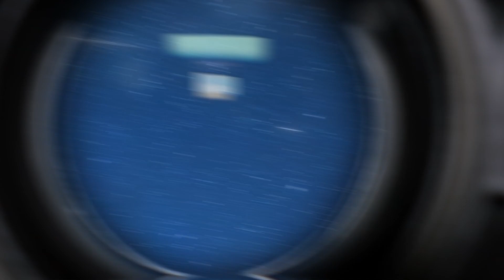Is Omuamua a Alien ship? Revealing the Truth to Debunk Fake News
In this episode, we'll discuss "Is Omuamua an Alien Ship? Neil deGrasse Tyson Resolve The Mystery" and the impact it has on our understanding of the universe.

Join us as "Neil deGrasse Tyson Unravels the Mystery" of Omuamua. Is it an alien ship or a natural celestial object? We'll explore all the theories and evidence in this comprehensive analysis.

Discover "The Omuamua Enigma" and how it has captivated the scientific community. "Is it an Alien Ship?" is the question on everyone's mind, and who better to investigate than Neil deGrasse Tyson himself.

Experience "Neil deGrasse Tyson's Investigation" into the Omuamua mystery. From its discovery to the latest research, we'll cover it all.

Don't miss out on "Unveiling the Mystery with Neil deGrasse Tyson". Let's embark on this cosmic journey together!

Chapters:
00:00 - Is Omuamua a Alien ship?
03:32 - This monumental discovery
06:53 - Omuamua's unexpected return